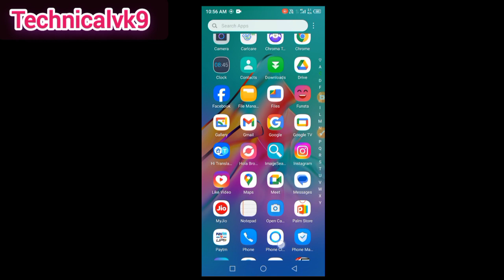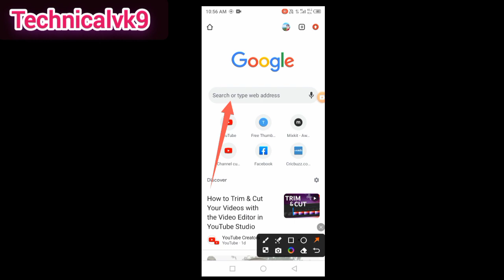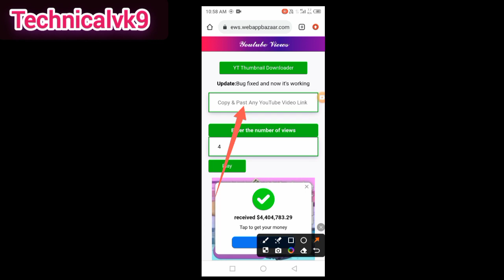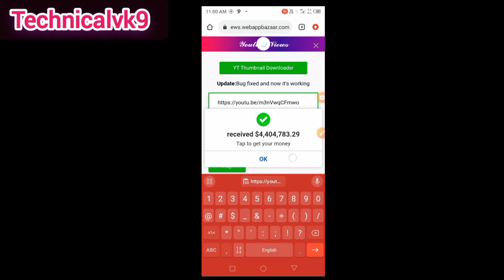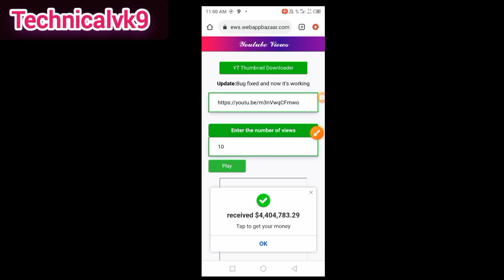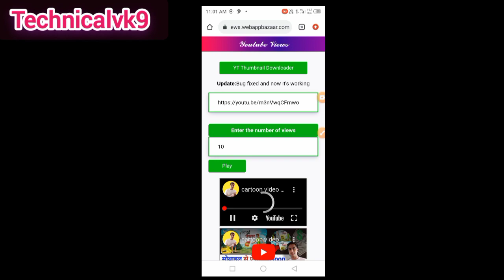Watch Time kaise badhaye | 4000 hours watch time kaise complete kare | how to increase public watch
Watchtime kaise badhaye | 4000 hours watch time kaise complete kare | how to increase public watch

Hello

doston aapko aaj ki video mein ham batane wali Hain Ki 4000 ghante ka Boss time Kaise complete Karen Apne YouTube channel per

Your Queries-

watch time kaise complete kare 2024
4000 hours watch time trick
4k watch time kaise badhaye